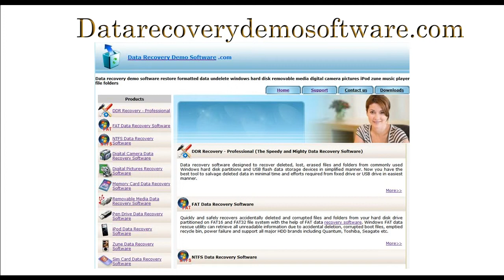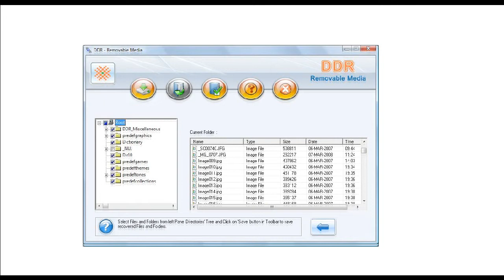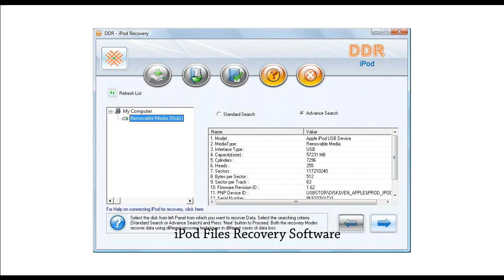free data recovery software demo trial version download freeware Datarecoverydemosoftware.com